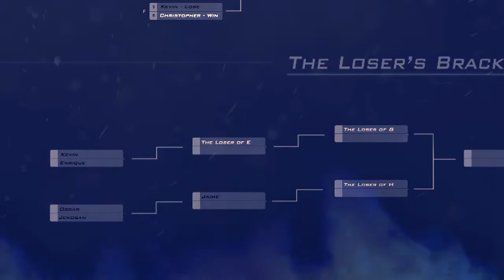ENRIQUE vs. KEVIN - Mortal Kombat Tournament - Loser's Bracket #1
Since the last episode, things have gotten really busy. So, there really much time to do any editing for the past week, but anyways here is the 1st episode of the loser's bracket: Kevin vs. Enrique!